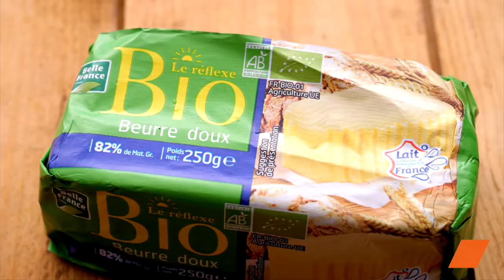🍲 Soupe Lyonnaise au Beaujolais Nouveau : Un Festin Chaud et Réconfortant ! 🍷😋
Plutôt que de simplement déguster le Beaujolais Nouveau, découvrez une toute nouvelle façon de l'apprécier avec notre délicieuse recette de Soupe Lyonnaise ! Cette création réconfortante s'inspire des traditions lyonnaises, mariant le goût riche du Beaujolais Nouveau à la chaleur d'une soupe maison. Un véritable baume au cœur pour cette saison. Suivez-nous dans cette aventure gustative unique. 🥕🥂

Ingrédients :
1
1 blanc de poireau coupé
1
1
15 g de beurre
0,5 bouteilles de Beaujolais Nouveau
1 litre de bouillon de bœuf
2 c. à soupe de rases de tapioca

Préparation :
Épluchez, lavez et coupez en dés tous les légumes.
Faites blondir les légumes dans une casserole avec du beurre.
Mouillez avec le vin. Laissez réduire à feu doux jusqu'à consistance épaisse.
Ajoutez le bouillon chaud et laissez mijoter pendant une heure.
Versez le tapioca en pluie et continuez la cuisson pendant 20 minutes.
Décorez votre soupe avec des graines ou des croûtons pour une touche finale irrésistible. Servez chaud et régalez-vous !

Cette Soupe Lyonnaise au Beaujolais Nouveau est bien plus qu'une recette, c'est une expérience culinaire qui réchauffe le cœur. Préparez-la pour vos proches et plongez dans un voyage de saveurs réconfortantes. 🥣🌟